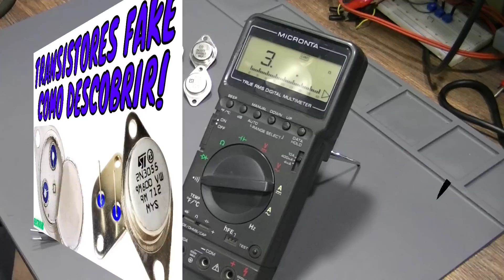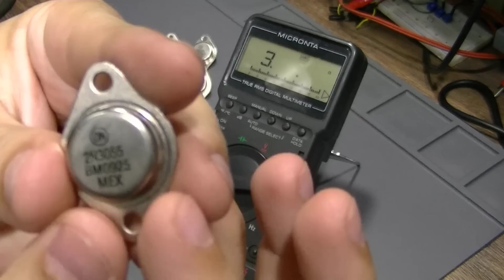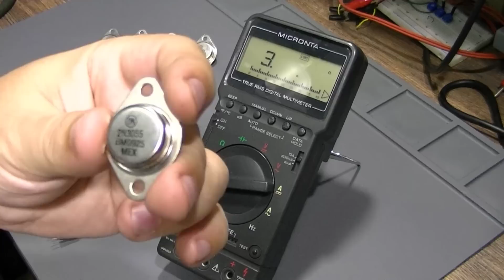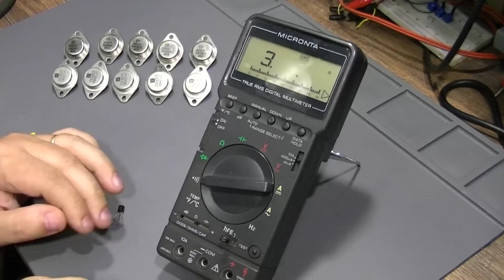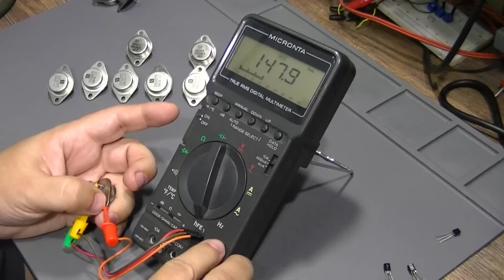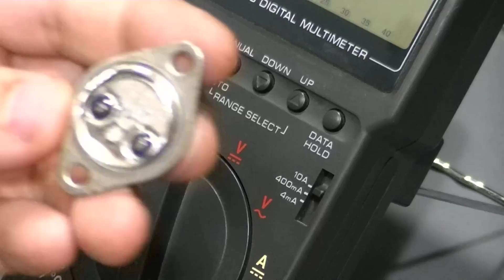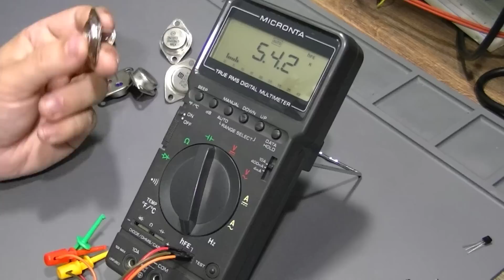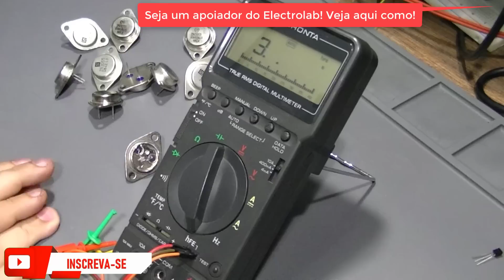Como identificar transistores de potência falsos!!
Como identificar transistores de potência falsos!! Vamos conhecer uma simples técnica para detectar transistores falsos! Uma praga que nos últimos anos tem crescido cada vez mais, atingindo não somente transistores, bem como todo tipo de componente eletrônico! Vamos exemplificar com um 2N3055.

🔥 LANÇAMENTO IMPERDÍVEL! 🔥